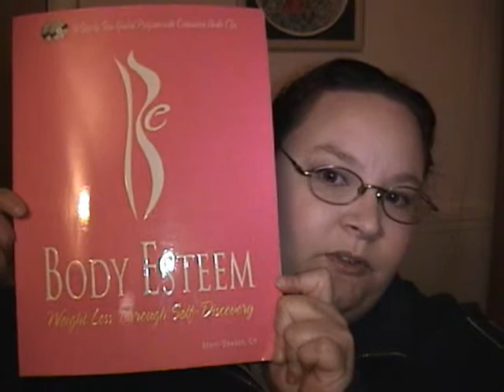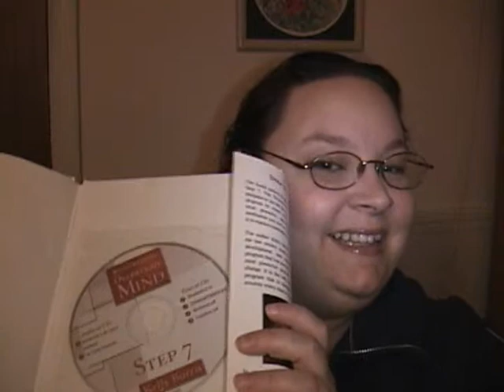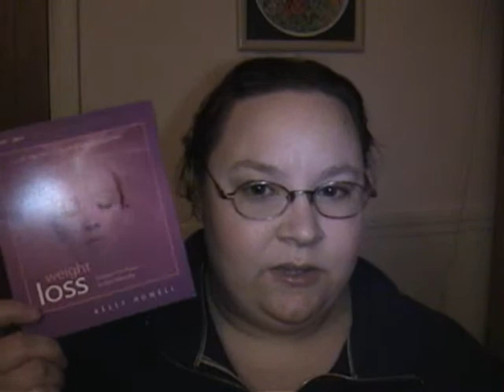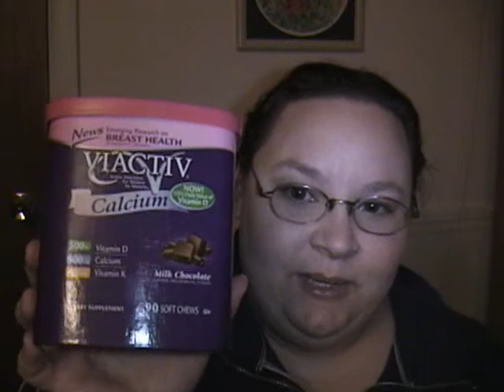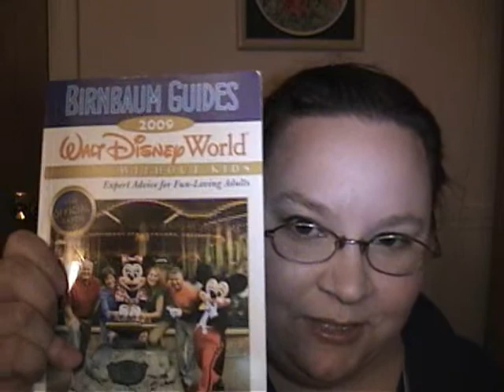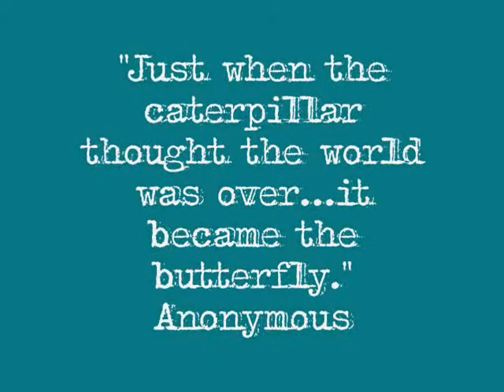Weight Loss Project 2009: Week 4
It's Wednesday! Fill the vitamin box day! Fun fun. Come on watch it, you know you want to! What's more exciting than vitamins?! Also check out my reading list and what's in my CD player.